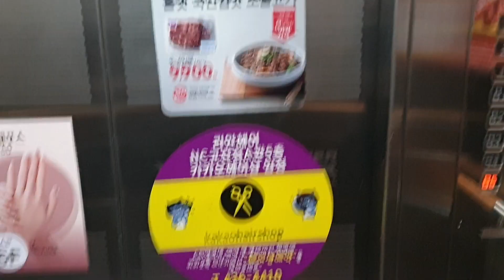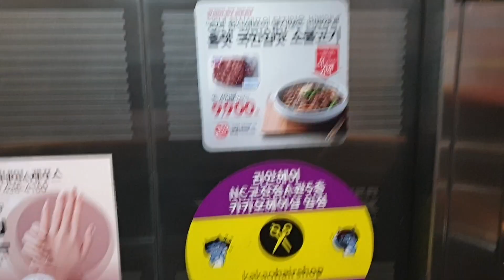안산 NC백화점 고잔점(스타맥스타워) A관 B5~10층 운행용 비상용(소방구조용)호기 도시바엘리베이터 탑사기(2022.02.17 촬영)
A관이랑 B관에 각각 B5~10층 운행용 비상용(소방구조용)호기 1대랑
B5~8,10층 운행용 승객용호기 2대를 조합한 3대짜리 홀이 2곳 있는데
이들 모두 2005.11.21 CV-150L(헬리컬기어방식, SPACEL, スペーセル, 1350kg 20인승~1600kg 24인승, 105m/min)을 운용중이며
{A관 승객용호기 2대는 안타깝게도 2014년 10~11월에 한독(대성IDS) 방식(안내양은 삼일엘텍이랑 비슷합니다.)으로 조기리모델링되어 있으며,
두꺼운문짝 개폐방식에 전층 외부문짝은 위아래 동그란고무+문틀 안쪽 두꺼운 길쭉한고무(외부문짝 닫힐때 문틀 안쪽 길쭉한고무가 반대쪽 문짝에 닿는 경우가 많아 "쾅"소리가 그나마 덜합니다.)가 붙여졌고
내부문짝은 문틀 가운데 길쭉한고무가 붙여진 방식입니다.},
전호기 독립운행에 홀랜턴 예고기능이 없고 외부층표시기는 쉰들러중앙이랑 동일합니다.

이곳 엘리베이터랑 비슷한 둥근 직사각형버튼 적용된 건물들 중에서
2022년 1월에 탑사한 서울 당산한강포스빌 교체(대차)전 것이랑
2024년 1월 15일~2024년 1월 19일 사이의 4박5일 일본 도쿄여행 당시 탑사했던 요코하마 차이나타운 D-Parking빌딩 같은경우 승차감은 안정적이었고 안락했던 것은 물론 운행중 잔흔들림 현상도 없었고 소음도 적었던 반면
(서울 당산한강포스빌은 이곳이랑 동일한 스테인레스스틸 재질이라 연식대비 상당히 깨끗하고 내외장재에 때가 타는 오염도가 훨씬 적은 편이었지만,
일본 요코하마 차이나타운 D-Parking빌딩은 유동인구 많은 중대형 상업용 건물인데도 1층 외부문짝만 스테인레스스틸이고 기타층 외부문짝이랑 내장재를 전부 도장강판으로 출고해버리는 바람에 내외장재가 시커멓게 때가 탄 모습이 눈에 띄게 보이죠.)
이곳 엘리베이터는 운행중 문짝 부근 잔흔들림 현상이 좀 있네요.

B5~6,8,10층에서는 전층 모두 A관이랑 B관이 연결되어 있습니다.

2005 Toshiba Traction Elevator at Starmax Tower(NC Department Gozan Store), Ansan, Gyeonggi-do, South Korea.